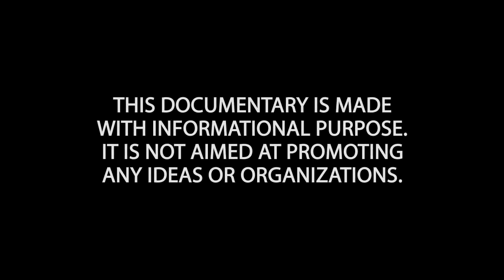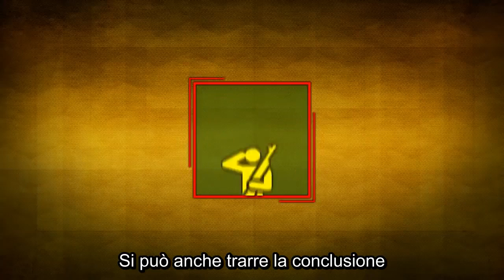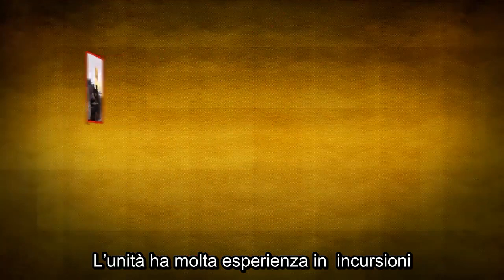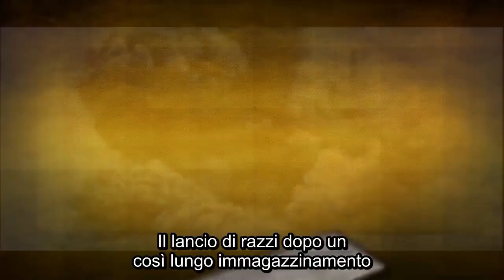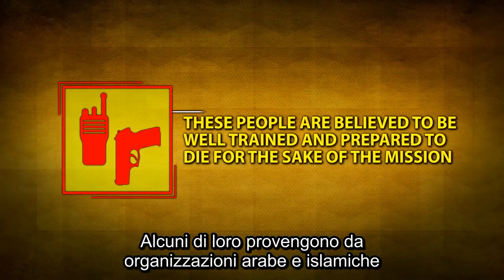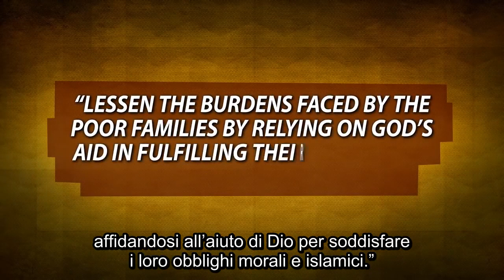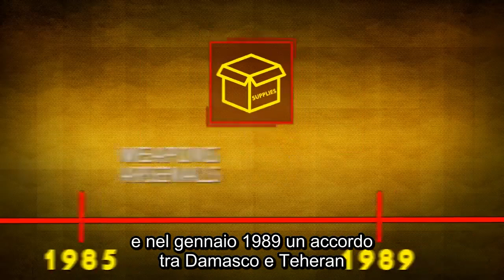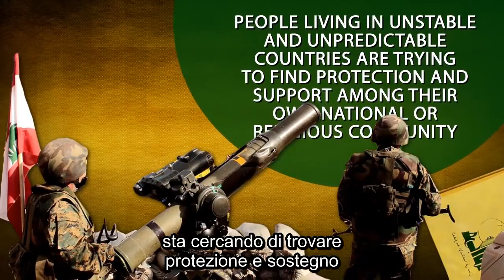Hezbollah – Ruolo e capacità in Medio Oriente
Sottotitoli a cura di Luther per SakerItalia.it